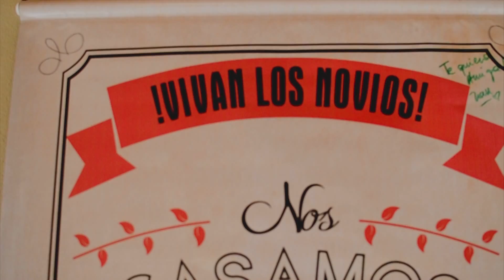Boda Gus & Flor